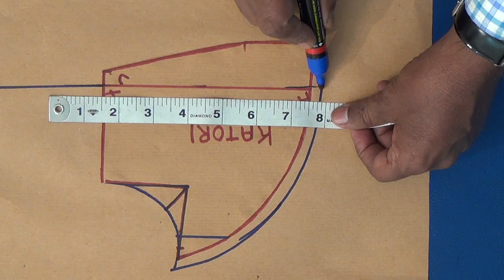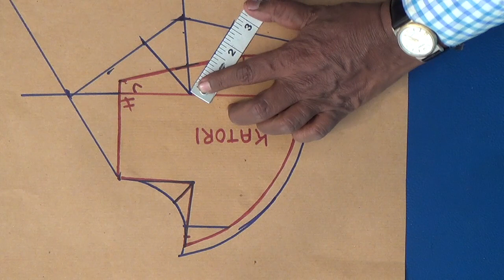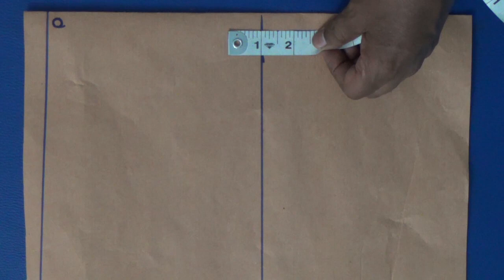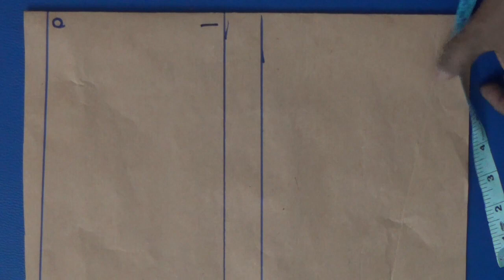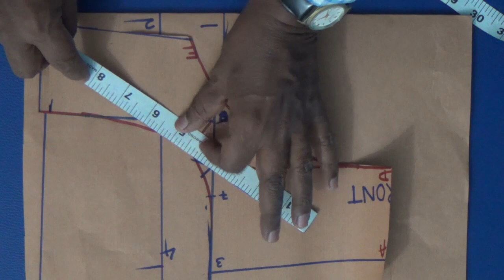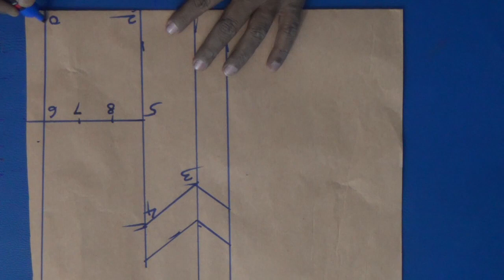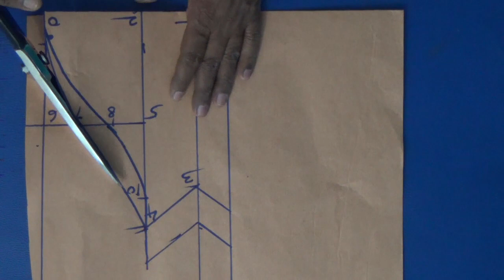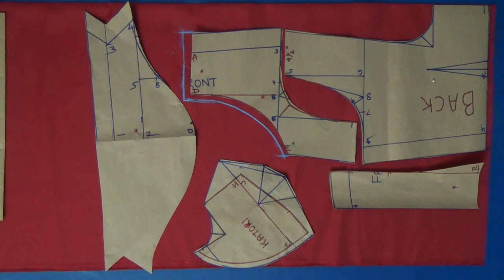गले अनुसार शोल्डर के नाप और कटोरी ब्लाऊज की कटिंग Part 2 in Hindi/ Katori blouse and shoulder chart.